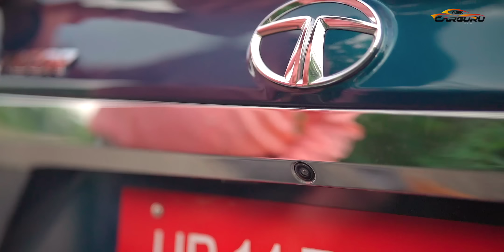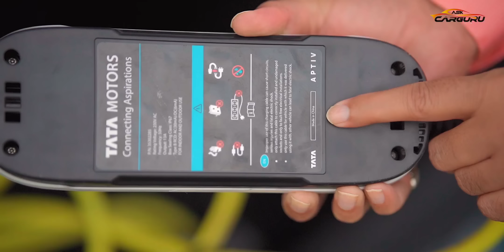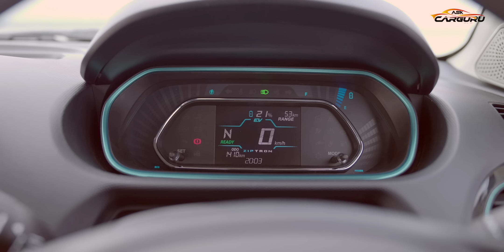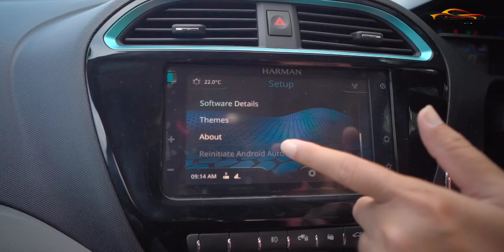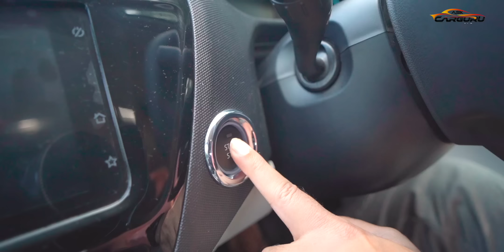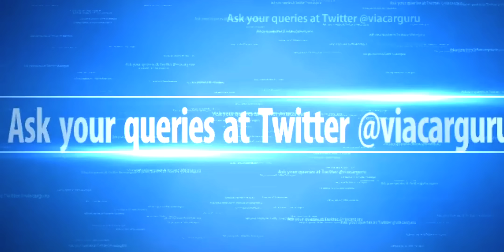असली Drive Review इलेक्ट्रिक कार का 🔥 Tata Tigor EV 🔥 Ask CARGURU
Tata Tigor EV is a 5 seater Compact Sedan available in a price range of ₹ 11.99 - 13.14 Lakh, zero-emission electric car that boasts of a fast-charging ability. electric sedan with an EV Accent-themed grille has a fast-charging socket that charges from 0 to 80% in 110 minutes, sound experience by Harman, Automatic Climate Control feature across all variants. dual front airbags. ABS with Electronic Brake-force Distribution,

Timeline
00:00 Intro
00:33 Front
01:41 Side
02:48 Rear
03:44 Boot Space
04:15 Charger
04:56 Motor
06:14 Connected Car
07:25 Interior
09:47 Rear Seat
11:34 Drive
17:26 Safety
18:43 Conclusion